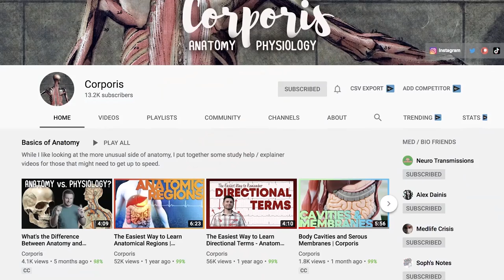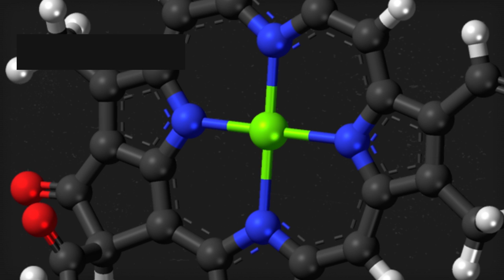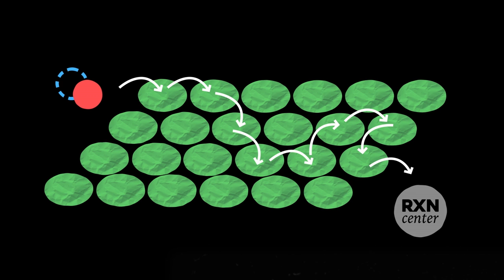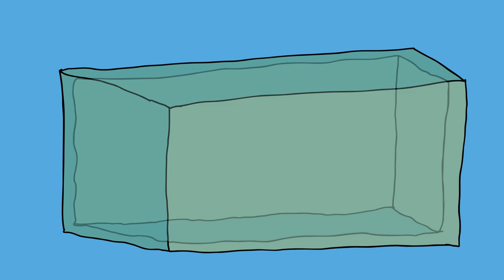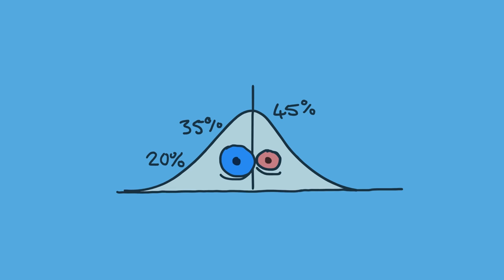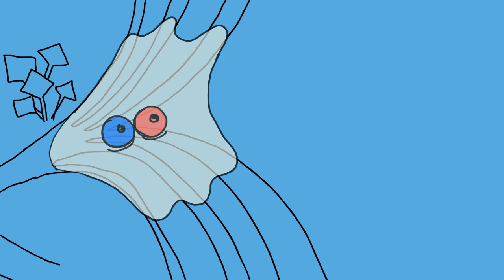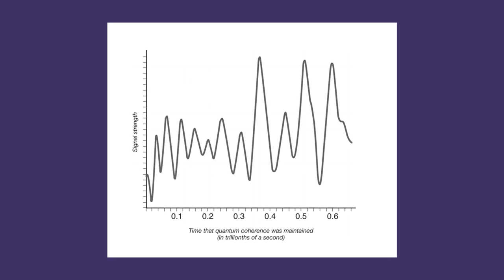Quantum Biology [Part 1] - How Plants Use Quantum Mechanics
Paper which caused such a stir (it's behind a pay wall unfortunately)

Christopher Robert, Bob, Purple Penguin, Thomas Krause, Damien J, Gadi Shalom, Chris Flynn, Ofer Mustigman, Mikely Whiplash, Yana Chernobilsky,  Lynn Shackelford, Richard Farrer, Adam Thornton, Dag-Erling Smørgrav, Andrew Pann, Anne Tan, Joe Court, Zhong Cheng Wang, Corey Sampson, Damien Holloway, Ayan Doss, Marcus Dentrey, John Lakeman, Jana Christine Saout, Michael Dean, Chris Amaris, Daniel McGown,  Matt G, Broos Nemanic, John Satchell, John Shioli, Todd Loreman, Susan Jones, Mark, Tamara McDermott, Charles from USA, Peter Manger, John Klinkner, Lou, Hassan Sedaghat, Alan McNea, S, Daniel Eliassen, Sam Ross, Julian Engel, Shawn, Israel Shirk, Kay, Peter Walsh, Osa and Beth Fitch, Garrett Chomka, Jeff Schwarz, Josh B, Zach Tinawi, Bernard Wei, Bobby Butler, Matt Harden, Rebecca Lashua, Pat Gunn, George Fletcher, Jasper Capel, Luc Ritchie, Elze Kool, Aditya Anantharaman, Frédéric Junod, Vincent Seguin, Paul Bryan, Michael Brunolli, Ken Takahashi, Jesse Clark, Steven Wheeler, Atila Pires dos Santos, Roger Johnson, Philip Freeman, Bogdan Morosanu, KhAnubis, Jareth Arnold, Simon Barker, Simon Tobar, Dennis Haupt, Renato Pereira, Simon Dargaville, and Magesh.

*Creator*
Jade Tan-Holmes

*Animations*
Tom Groenestyn